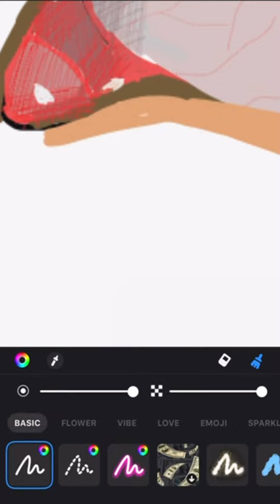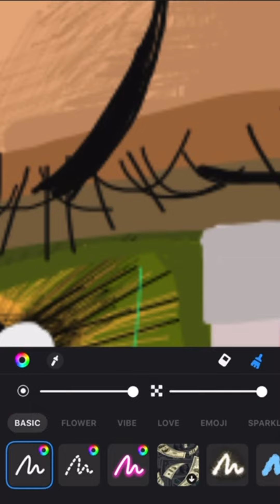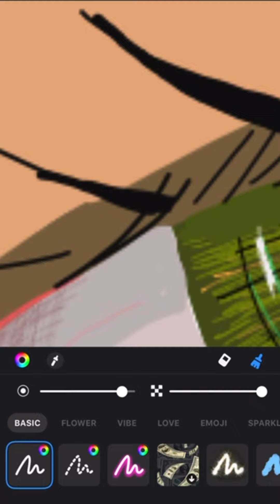First time🥹I tried to draw✨EYE✨digitally😱